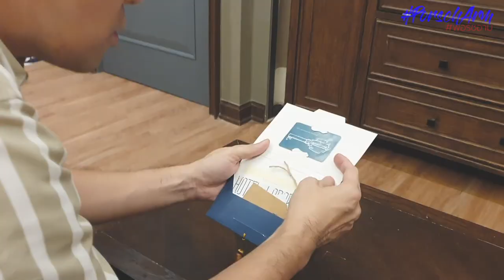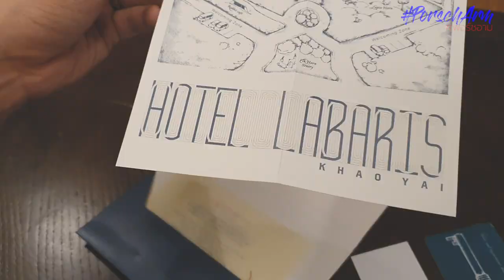โรงแรมเทพนิยาย และคาเฟ่ฮ้อปปิ้ง ณ เขาใหญ่ กับพอร์ชอาม | พอร์ชอาม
ตามติดชีวิต พอร์ชอาม ที่โรงแรมเทพนิยายเขาใหญ่ Hotel Labaris Khaoyai
และมาลองดูกันว่าในหนึ่งวัน จะสามารถไปคาเฟ่ฮ้อปปิ้งกันได้กี่ร้าน !!!

Let's see PorschArm in Khaoyai, Hotel Labaris and Cafe Hopping !!!